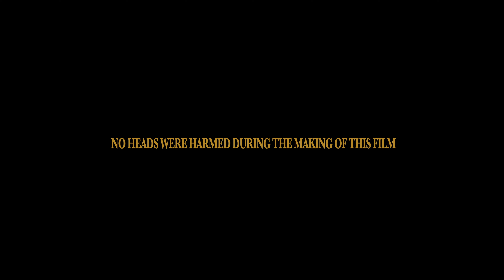hair father by glitch studio feat. hue-verse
glitch studio... your passion for hue-verse is truly out-of-this-world.